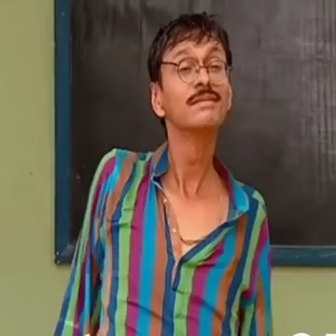TMKOC ❣️🫀🤣😁😁😄😆 तारक मेहता.....